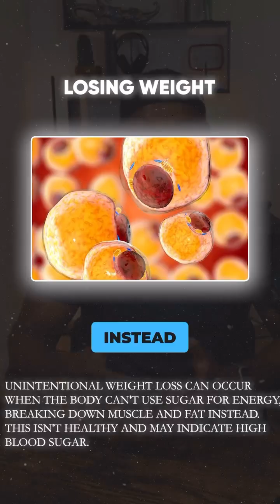Type 1 Diabetes: 5 Warning Signs You Should Never Ignore!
Type 1 diabetes can sneak up on you with symptoms that are easy to miss.

Constant thirst, frequent bathroom trips, unexplained weight loss, extreme fatigue, and blurry vision could all be your body’s way of saying something’s not right. 🚨 Early diagnosis is key!

Do you know someone who has been diagnosed with Type 1 diabetes? Let’s spread awareness together.